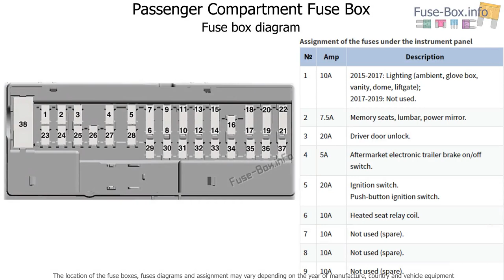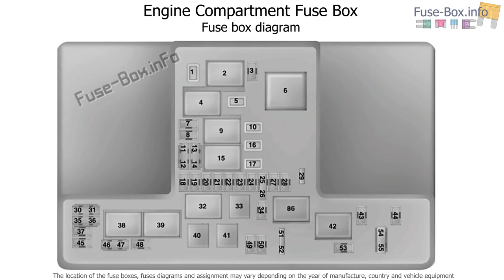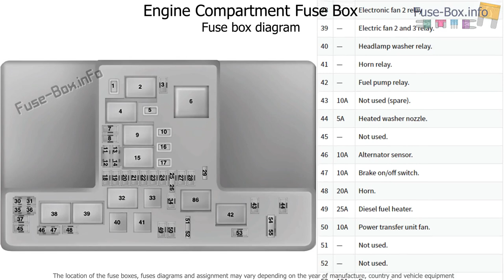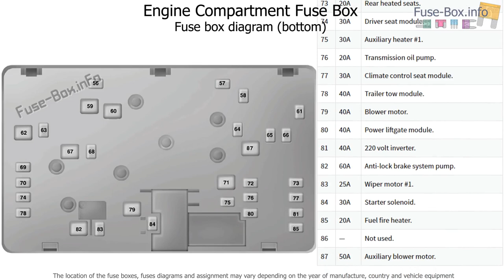Fuse box location and diagrams: Ford S-MAX / Galaxy (2015-2019)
Fuse box diagrams (location and assignment of electrical fuses and relays) Ford S-MAX Mk2 / Galaxy Mk4 (2015, 2016, 2017, 2018, 2019).